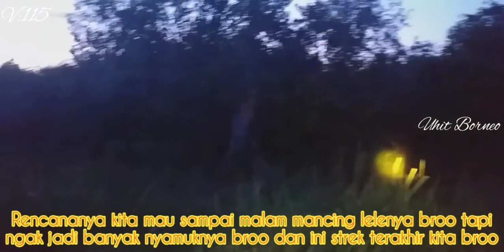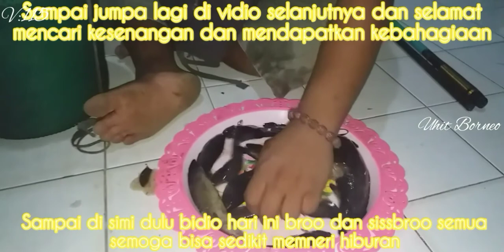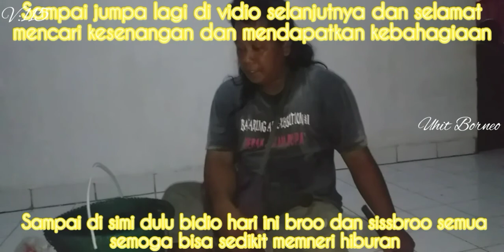Mancing Di Spot Baru // strek lele hutan siang-siang broo....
Selamat berjumpa lagi broo dan sissbroo semua, semoga sehat selalu dan selalu berbahagia.
Hari ini kita mancing lagi dan kali ini kita coba mancing di spot baru broo, sebenarnya target kita hari ini mau mancing ikan sepat siam sayang ikan sepatnya pada ngak mau nonggol dan kebetulan kita ada bawa umpan ulat bambu/bumbung kita sambil pasang niatnya siapa tau ada ikan betok puyu atau gabus yang makan eh rupanya malah ikan lele hutan hutan yang mau makan siang-siang broo jadi kita coba sampai sore lumayan seru broo, sebab biasanya ikan lele hutan di sini makannya sore dan malam broo,
selamat menonton dan semoga bisa sedikit memberi hiburan dan sedikit kesenangan buat broo dan sissbroo semua.